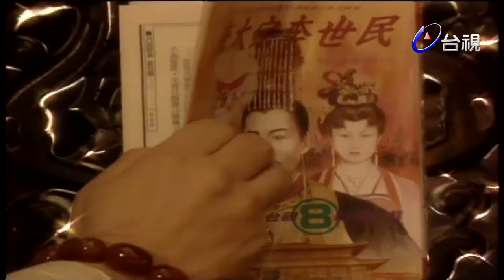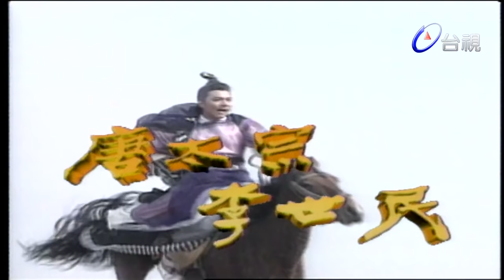唐太宗李世民 第 36 集